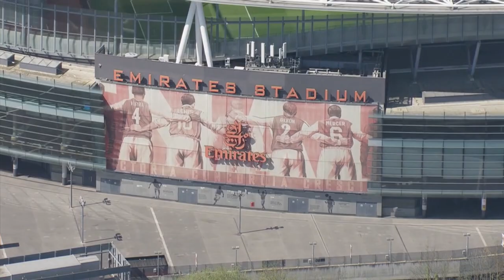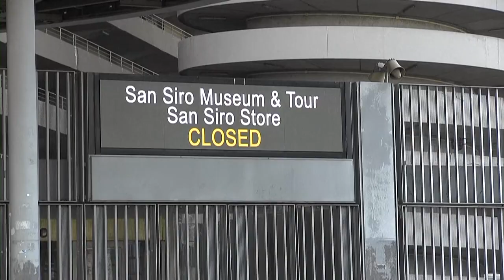Európai Szuperliga – a futball atombombája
Az elitklubok új „kupasorozata” nem csak a nemzetközi (FIFA) és az európai (UEFA) szövetségben verte ki a biztosítékot, de a szurkolóknak sem tetszik igazán.